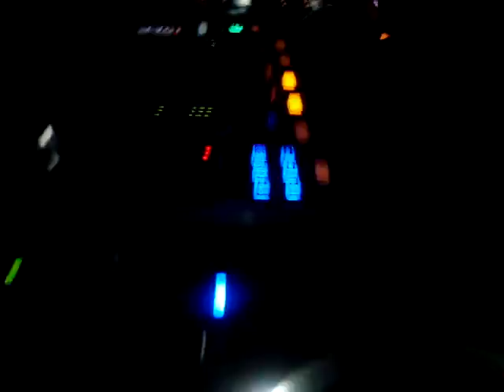Dj Society - Vanity | Empire - Hollywood, Ca Mar 27, 2012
I love to come visit my Hollywood Friends Here's some exclusive footage from Vanity | Empire Hollywood with Dj Society Impulse and My Best Friend Swedish Egil during the Night.